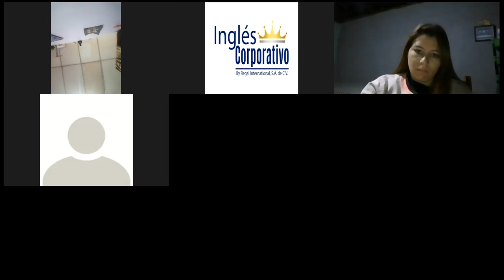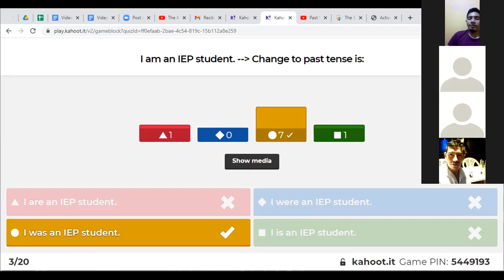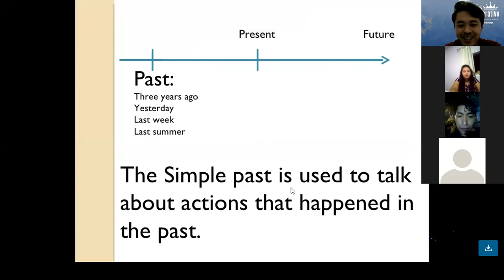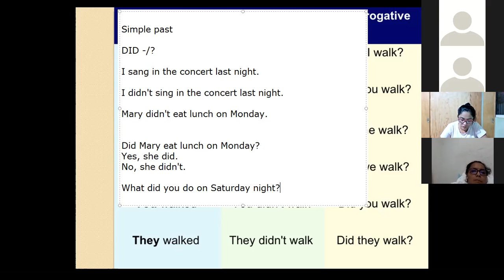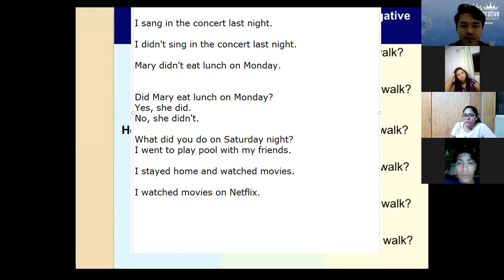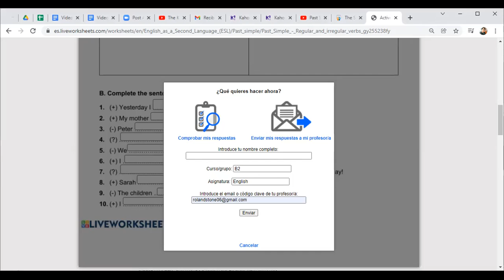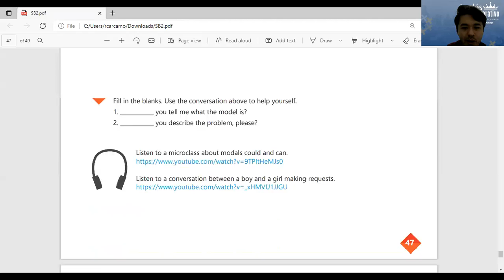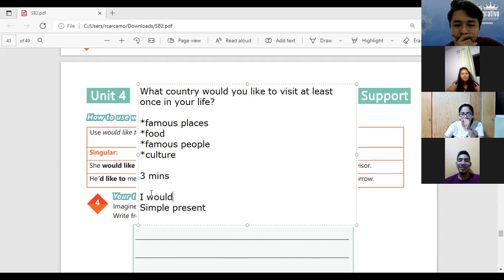Videoconferencia #19 HOW TO USE CAN FOR INFORMAL REQUESTS